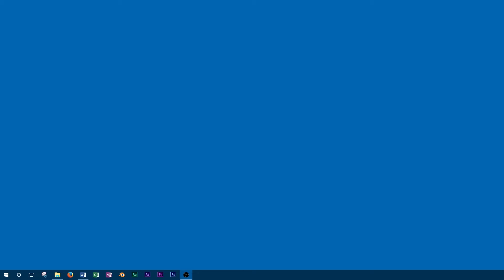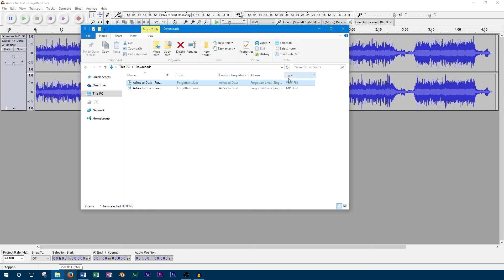How to Convert Audio File Types for Free with Audacity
Audio Interface

Audacity provides a free solution for converting audio files. It is simple and free to use, without the risk of any viruses. This is a simple and quick way to convert many files to mp3.